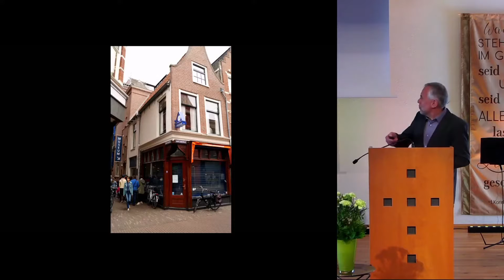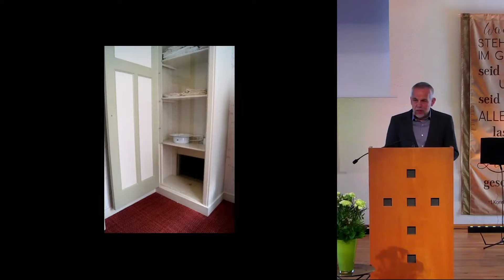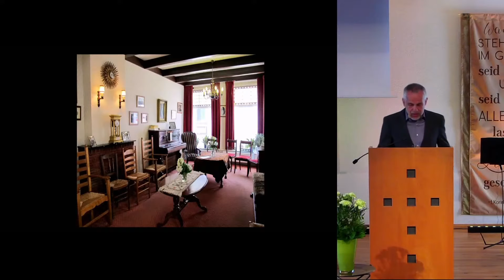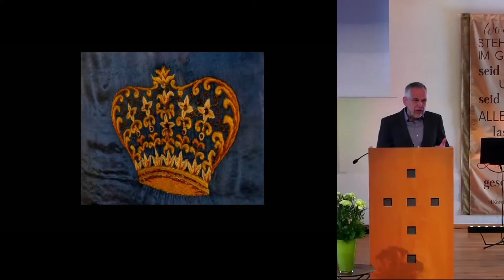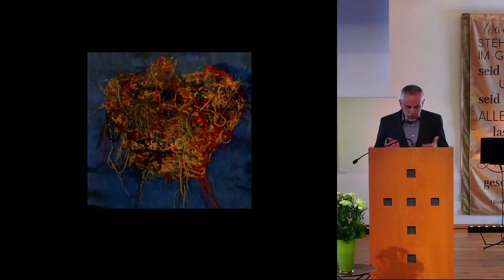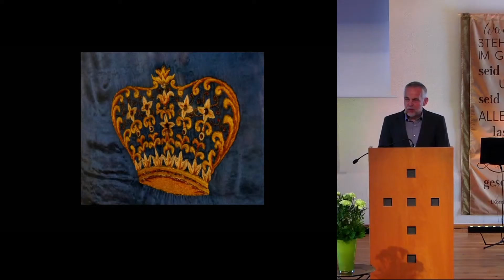Andreas Rösinger - Corrie ten Boom